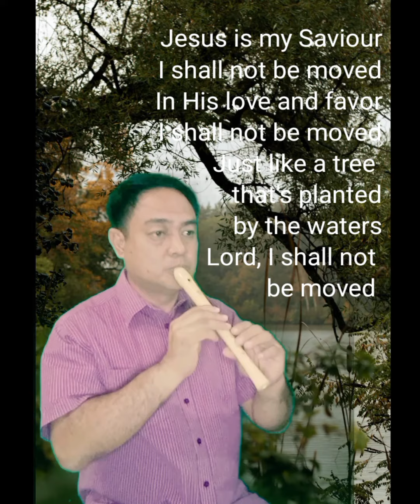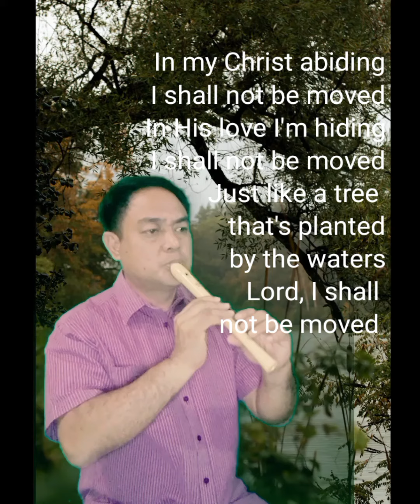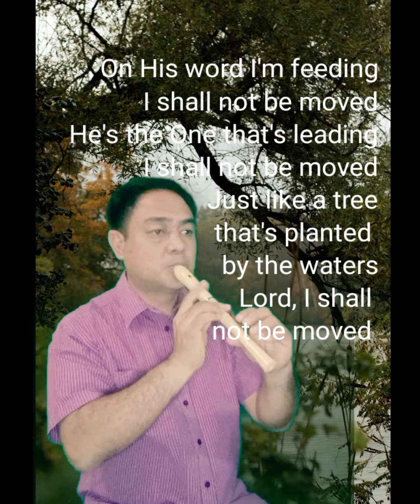I Shall Not Be Moved